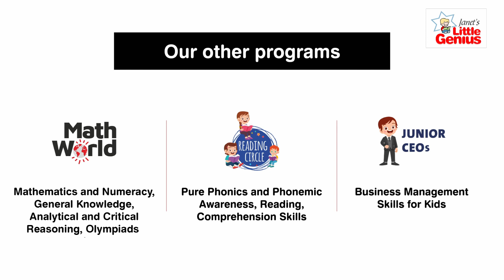Little Genius Hall of Fame | Achievements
We're proud to announce that the Little Genius Hall of Fame keeps growing! For the past two decades, Little Genius has enriched more than 5000 young minds with specialised English, Mathematics, and Business skills. We aim to transform today’s young learners into confident leaders.